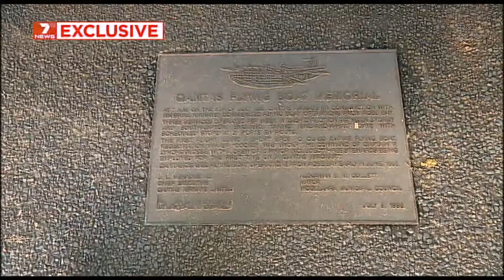Channel Seven report on Rose Bay Flying Boat Base archaeological survey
Seven News followed Heritage NSW staff members Stirling and Tim, and a group of volunteer Sydney University students around while they undertook an archaeological survey of the Rose Bay Flying Boat Base.

This footage is supplied courtesy of Seven Network. Copyright Seven Network 2019.